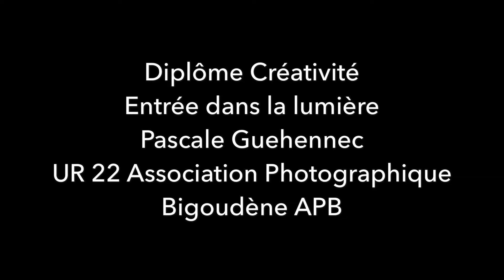Concours National couleur papier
Résultats du concours National Couleur Papier